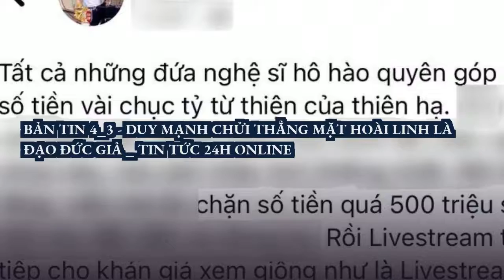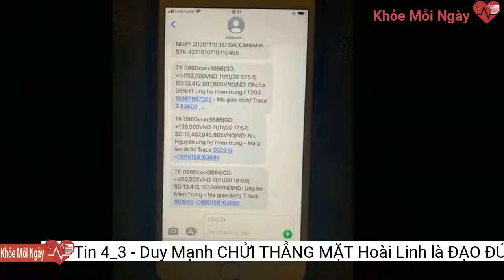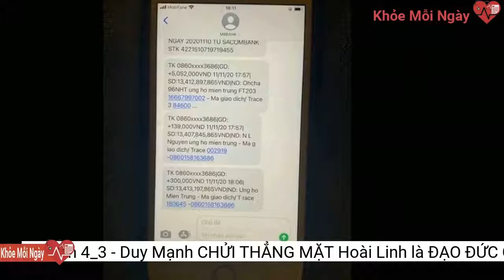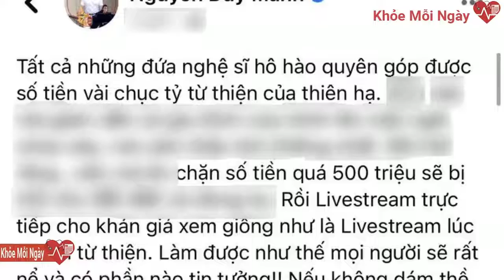Bản Tin 4_3 - Duy Mạnh CHỬI THẲNG MẶT Hoài Linh là ĐẠO ĐỨC GIẢ _ Tin Tức 24h Online